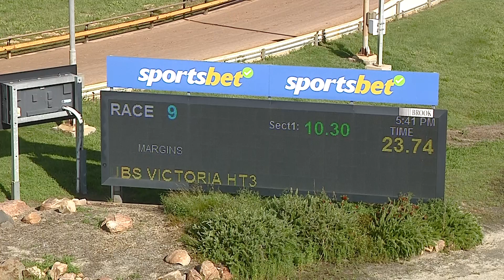HOR TUE 29 NOV 22 R9